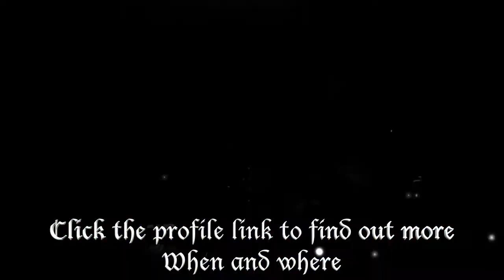Carol Of The Bells (Trailer)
Leroy Winn Power Trio 2021 trailer video covering "Carol Of The Bells!." Co to links below to find out more information on where to watch them live cover Carol Of The bells!